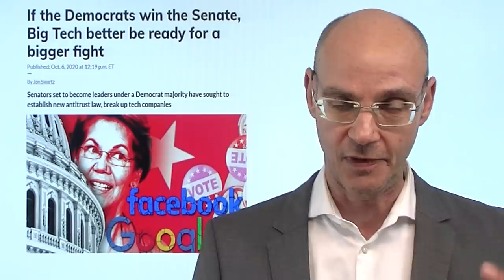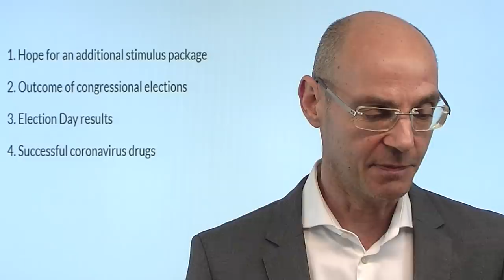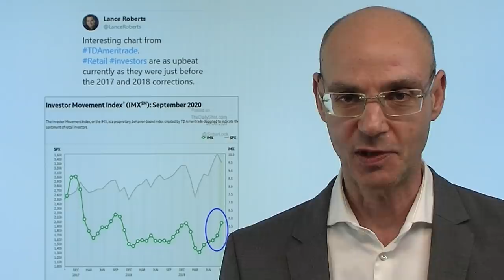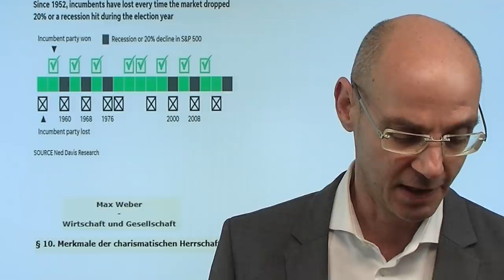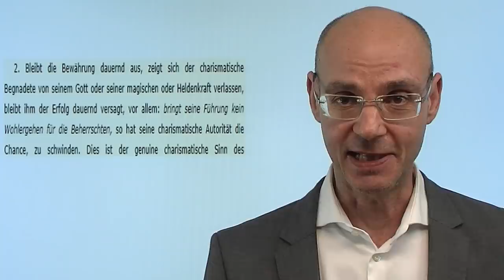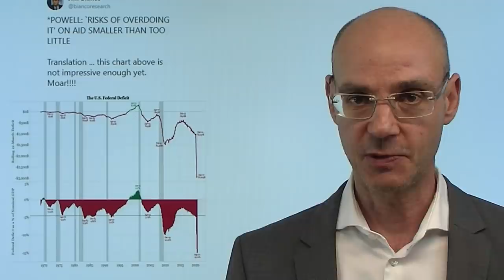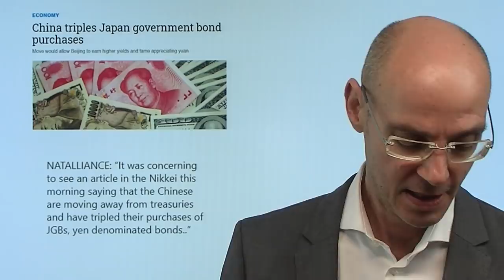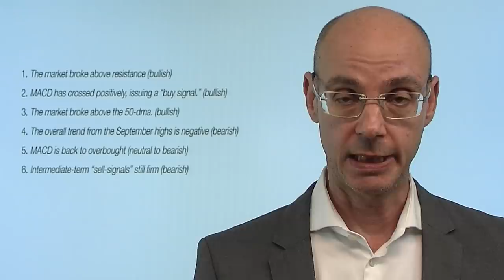Tech-Party vor dem Ende! Marktgeflüster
Seit dem Tief der Coronakrise Ende März waren es vor allem die großen US-Tech-Werte, die die Aktienmärkte nach oben gezogen hatten. Sie schienen die großen Profiteure der Pandemie zu sein aufgrund des verstärkten Siegeszugs des Ecommerce. Aber nun hat sich in den letzten Tagen etwas geändert: plötzlich laufen Indizes wie der Russell 2000 besser als der Nasdaq, und das hat vor allem zwei Gründe: erstens weil die Firmen in diesem Index von einem möglichen US-Stimulus besonders profitieren würden. Und zweitens sind die großen Tech-Firmen im Falle eines Sieges der US-Demokraten besonders gefährdet: es drohen staatliche EIngriffe, die das bisherige Geschäftsmodell von Amazon, Apple und Co. deutlich weniger lukrativ machen würden..